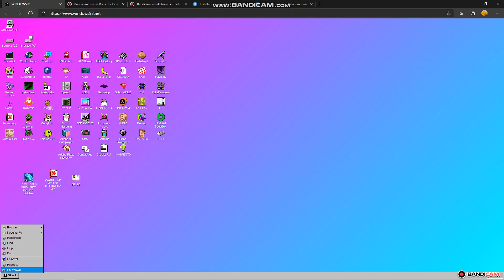Windows 93 Shutdown Sound